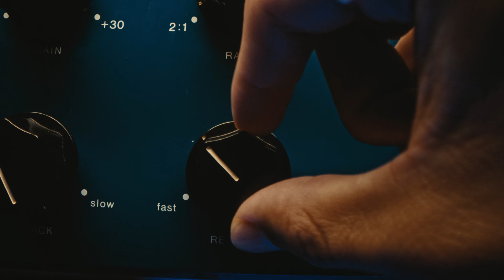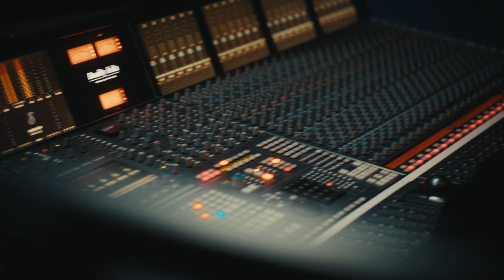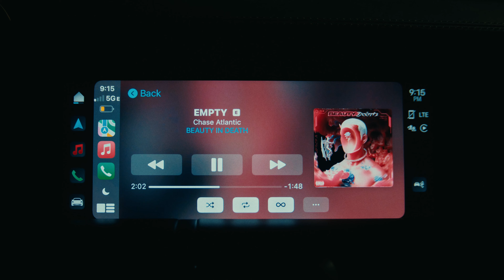Sound and Driven Episode 8: Chase Atlantic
Chase Atlantic takes the Porsche Taycan Turbo for a spin and intimate listening experience of their record Beauty and Death.